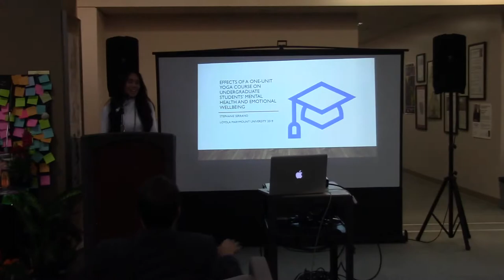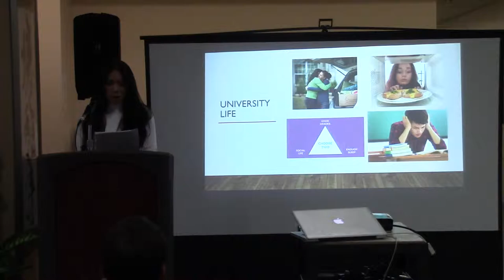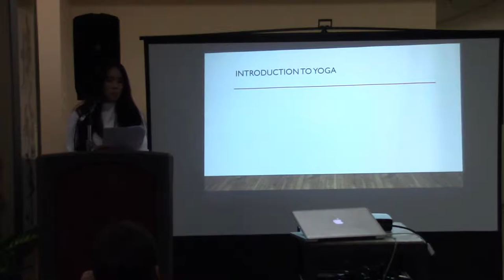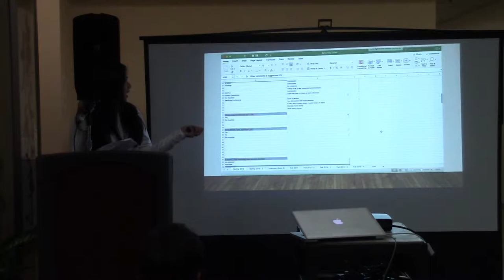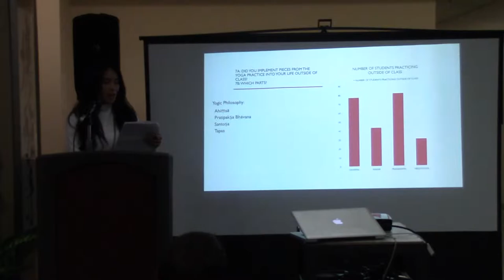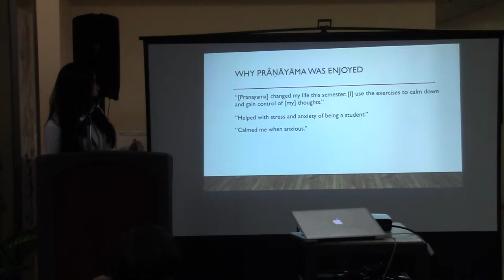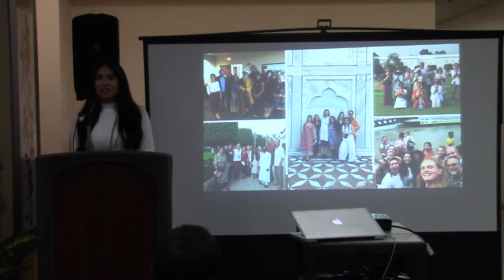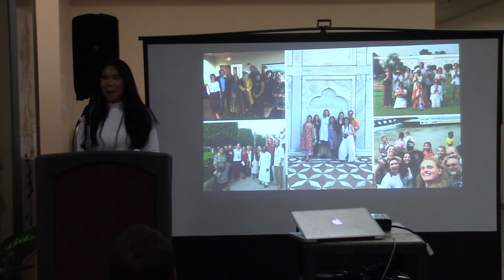MA Thesis, Stephanie Serrano